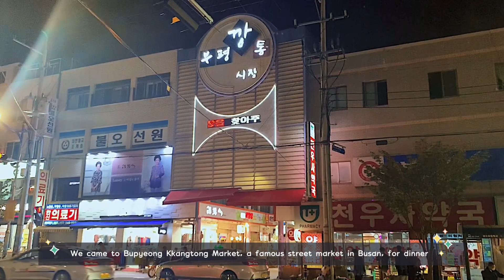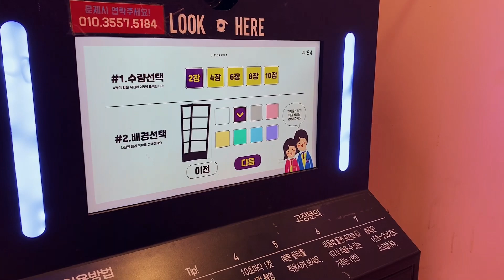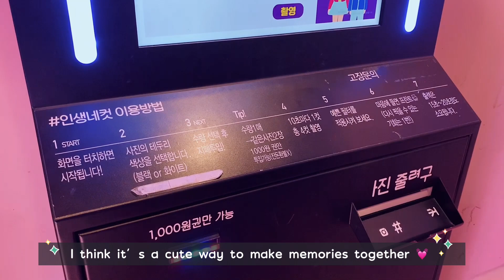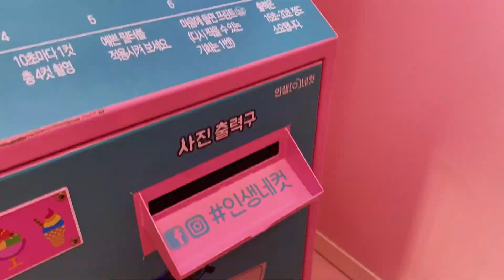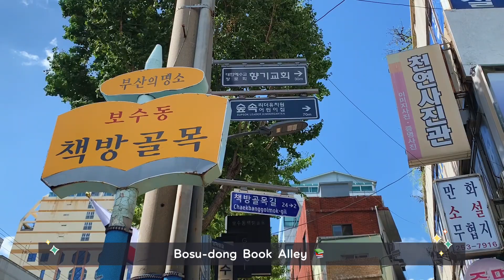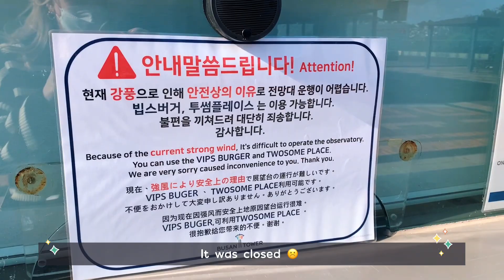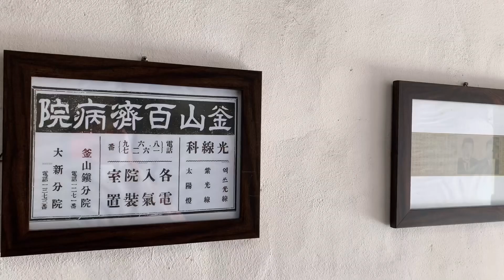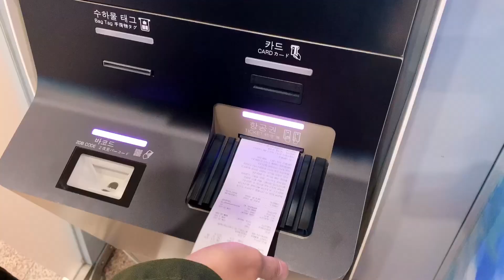A ~short~ trip to Busan 🌊✨ | Life in Korea Vlog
𝐇𝐞𝐥𝐥𝐨!

Last October, my husband and I took a quick trip to Busan since we haven't traveled much because of Covid-19. We stayed in Busan for two days and it was not nearly enough time to see or do everything we wanted! I tried my best to record everything, but I also wanted to make sure I was enjoying my time with my husband since we rarely get to travel these days. I apologize for using so much blur in this video. It was only AFTER I started making this video that my husband asked to keep his face hidden for privacy due to his job. 😅

Thank you so much for stopping by, and if you have any questions or want to know more about visiting Busan or living in Korea, feel free to comment below and I will get back to you! Have a great week and stay safe!

♡ Ellie ♡

✧ _shintokki

𝐌𝐔𝐒𝐈𝐂
✧ 𝗚𝗮𝗿𝘁𝗵 - 𝗛𝘂𝘀𝗯𝗮𝗻𝗱𝘀
✧ 𝗢𝘂𝘁𝗿𝗼 - 𝗥𝗶𝗰𝗵𝗮𝗿𝗱 𝗢𝗿𝗼𝗳𝗶𝗻𝗼

𝙋𝙡𝙚𝙖𝙨𝙚 𝙨𝙪𝙥𝙥𝙤𝙧𝙩 𝙩𝙝𝙚𝙨𝙚 𝙖𝙧𝙩𝙞𝙨𝙩𝙨 𝙤𝙣 𝙔𝙤𝙪𝙏𝙪𝙗𝙚, 𝙎𝙤𝙪𝙣𝙙𝘾𝙡𝙤𝙪𝙙, 𝙎𝙥𝙤𝙩𝙞𝙛𝙮, 𝙖𝙣𝙙 𝙞𝙏𝙪𝙣𝙚𝙨!

𝐅𝐀𝐐𝐬
What’s your nationality?
✧ 𝐀𝐦𝐞𝐫𝐢𝐜𝐚𝐧 🇺🇸 from Dallas, Texas

✧ 𝐢𝐏𝐡𝐨𝐧𝐞 𝐗𝐒 and 𝐂𝐚𝐧𝐨𝐧 𝐆𝟕𝐗 𝐌𝐚𝐫𝐤 𝐢𝐢

✧ 𝐅𝐂𝐏𝐗, 𝐕𝐋𝐋𝐎, 𝐂𝐚𝐧𝐯𝐚, and 𝐒𝐤𝐞𝐭𝐜𝐡𝐁𝐨𝐨𝐤

Black Lives Matters Resources
✧ 𝐡𝐭𝐭𝐩𝐬://𝐛𝐥𝐚𝐜𝐤𝐥𝐢𝐯𝐞𝐬𝐦𝐚𝐭𝐭𝐞𝐫𝐬.𝐜𝐚𝐫𝐫𝐝.𝐜𝐨/

How did you meet your husband?
✧ 𝐀𝐭 𝐚 𝐫𝐞𝐬𝐭𝐚𝐮𝐫𝐚𝐧𝐭 𝐢𝐧 𝐃𝐚𝐥𝐥𝐚𝐬, 𝐓𝐗

What visa do you have?
✧ 𝐅𝟔 𝐌𝐚𝐫𝐫𝐢𝐚𝐠𝐞 𝐕𝐢𝐬𝐚